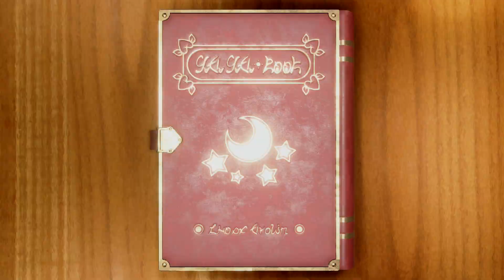[Mario Party Superstar] Mini Game Mario VS Peach VS Luigi VS Rosalina (Strongest CPU "iMario")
mario party
mario party superstar
super mario party
mario party minigame